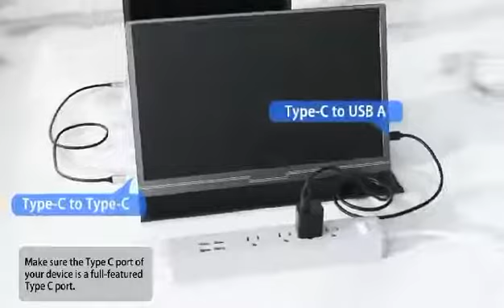Foowin Portable Monitor 15.6 Inch 100% SRGB 1080P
To calculate the overall star rating and percentage breakdown by star, we don’t use a simple average. Instead, our system considers things like how recent a review is and if the reviewer bought the item on Amazon. It also analyzed reviews to verify trustworthiness.